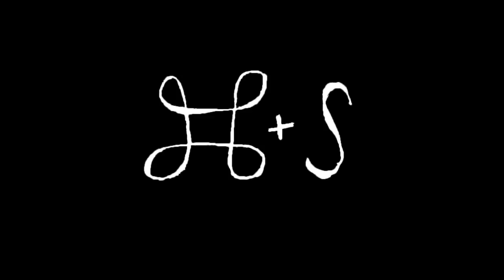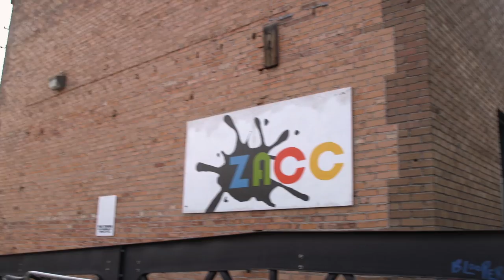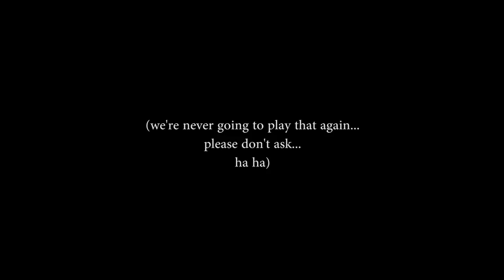Pinegrove : Command + S : Part Eight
The gang talks strategy for the new record while on the road headed to Pickathon Festival in Happy Valley, OR.

Video by Kenna Hynes / Tiny Ship Co. / kennahynes.com